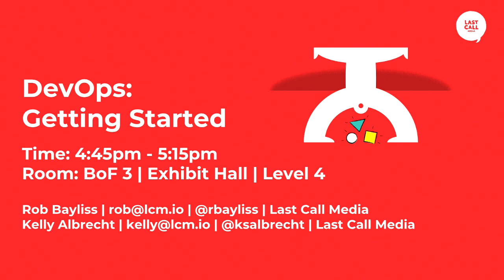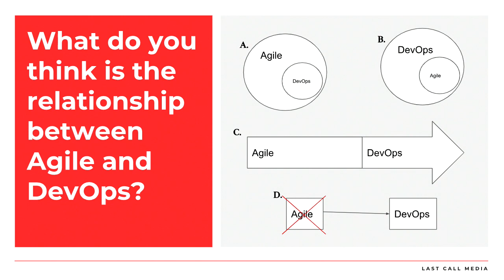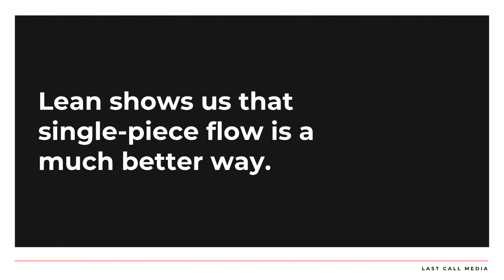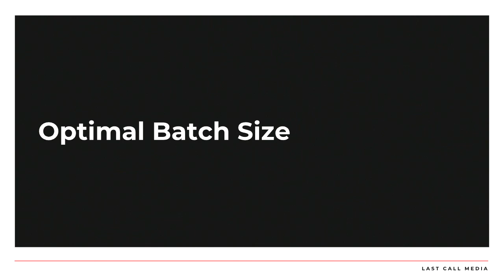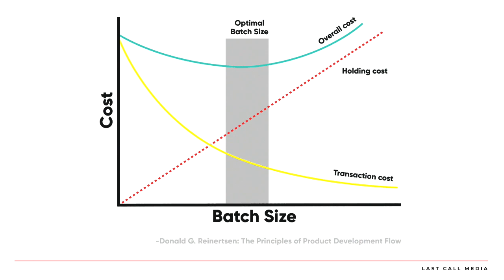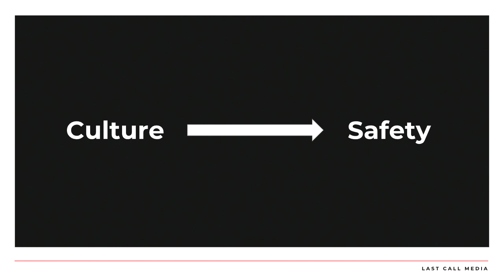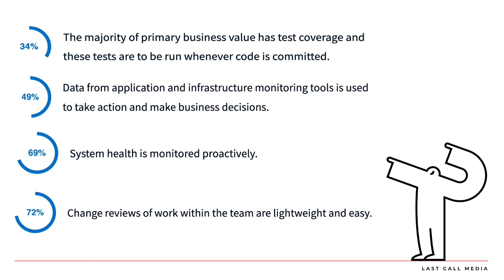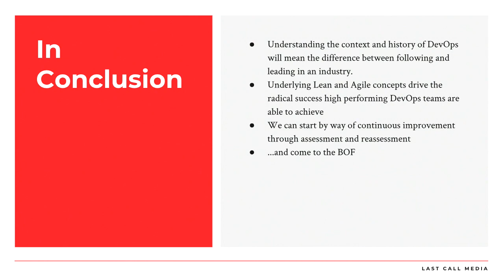DrupalCon Seattle 2019: DevOps: Why, How, and What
A portion of the talk will be dynamically driven by results from this 2019 Drupal Community DevOps survey. If you are on a team that builds Drupal sites, and you haven’t responded to this survey yet, please respond to its DevOps statements, on behalf of your team, to see the results, with areas of focus and some advice.

Many people today find themselves learning about DevOps by first seeing one of its outcomes and learning about how that outcome came to be. Learning why something is considered to be a part of DevOps is not necessary to implement those pieces of it. However, knowing why something would be considered a part of DevOps, or even why a DevOps strategy is important, and for who, can mean the difference between following and leading in an industry.

In this talk, Rob Bayliss and Kelly Albrecht will show, using intuition backed by empirical research, why DevOps is the most important technological strategy of our day. In doing so, attendees will gain the understanding necessary to gain buy-in for DevOps at their organization as well as how to know what might fit a DevOps strategy and what doesn't.

***Continue the conversation at 4:45pm in the follow up BOF: DevOps: Getting Started***

Overall, attendees of this session will leave with a foundational knowledge of DevOps that is sufficient to find their way to continued success in the field.

Some related previously presented content from Kelly and Rob:

Animated lightning talk on some of the "why"

DrupalCon session of some of the "how" and "what"